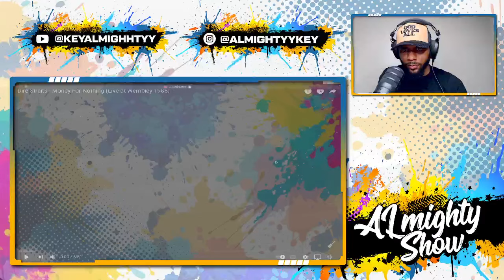Why Dire Straits - Money For Nothing was banned from the radio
Discover the controversial story behind why Dire Straits' iconic song "Money For Nothing" was banned from the radio. Join us for a first-time reaction to this classic track and explore the impact it had on the music industry. Watch as we delve into the music video, the band's reaction, and the public response to this unforgettable hit. If you're a fan of Dire Straits or just curious about the history of music censorship, this reaction video is a must-see!